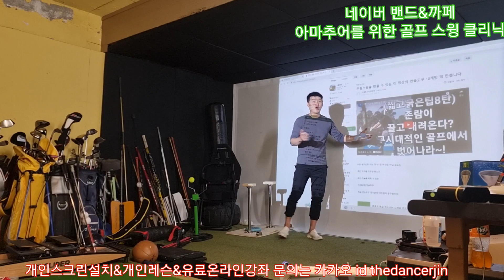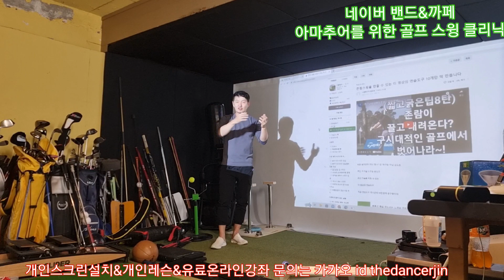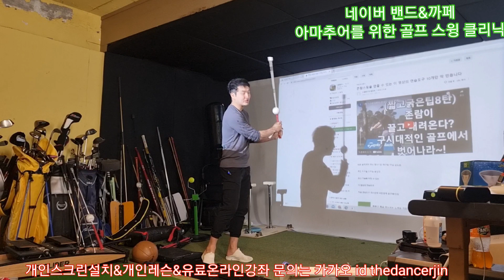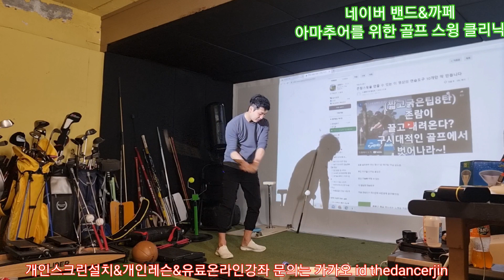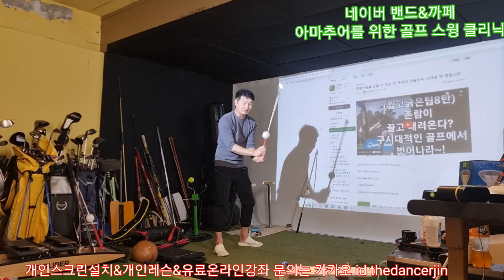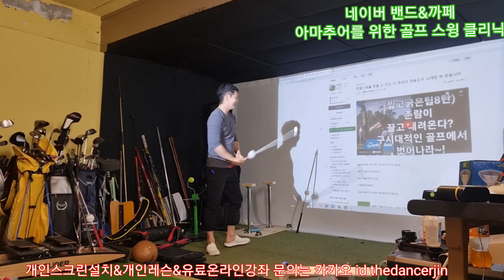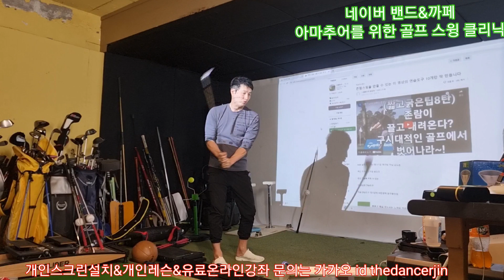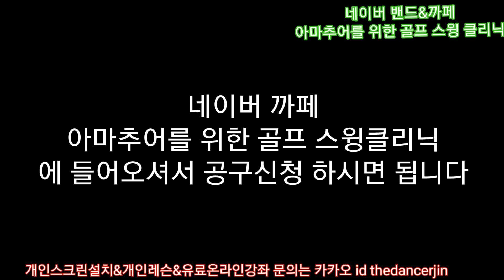존람같은 스윙을 만들 수 있는 연습도구 공구중~!